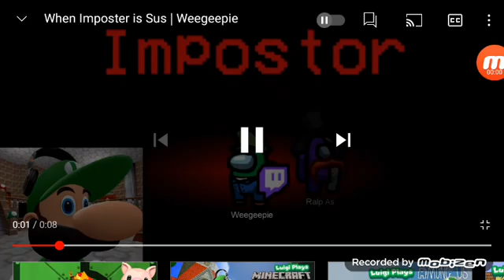When Lugi sees Red yoshy kill